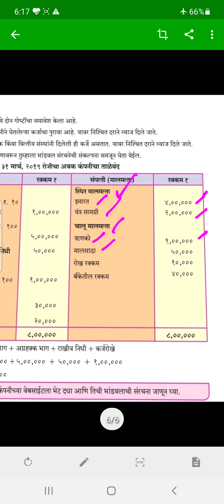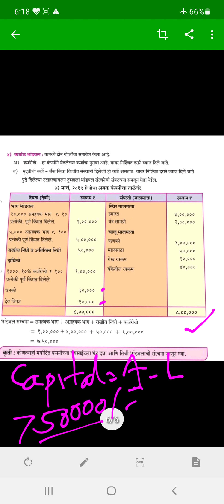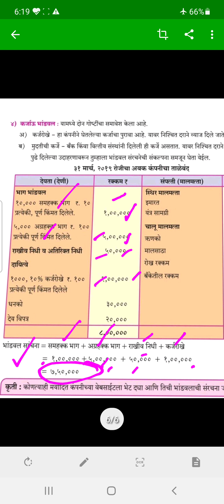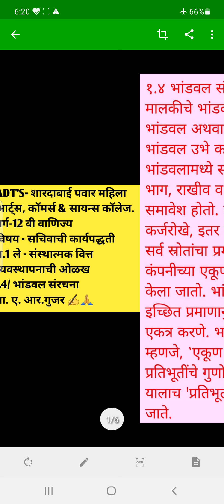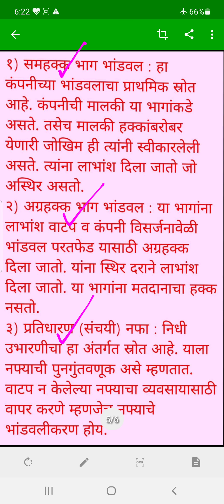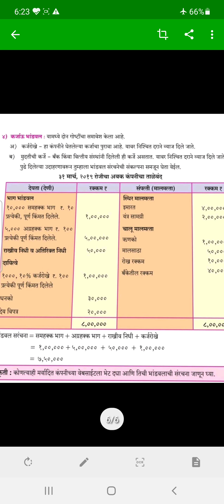L4/XII COM/SP/HSC/प्र.1.संस्थात्मक वित्त व्यवस्थापनाची ओळख/* भांडवल संरचना 🏭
प्रा. ए.आर.गुजर ✍️🙏